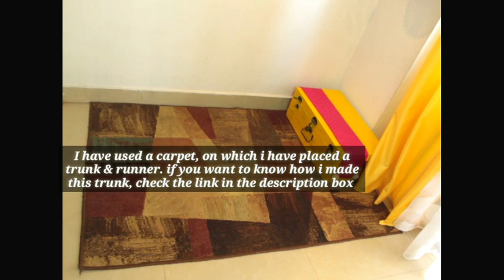How to create a RELAXATION CORNER | FLOOR SEATING IDEAS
Hi Friends,

This is Swathi Ganesh.

Today, we are going to create a relaxation corner in living space. Hope you will enjoy the video as I have enjoyed making it..

I have also created 3 types of low level seating the link for the videos mentioned in this video are below.